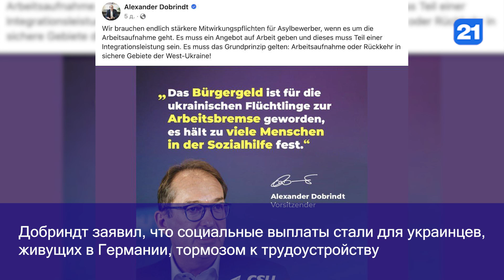NEWS DIGEST 24.06.2024